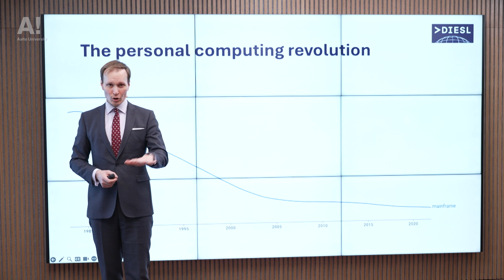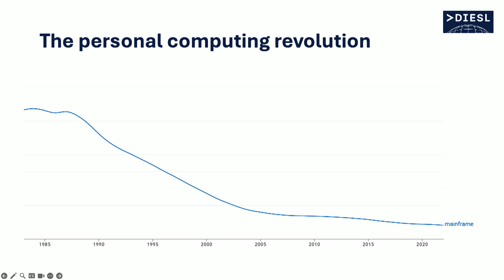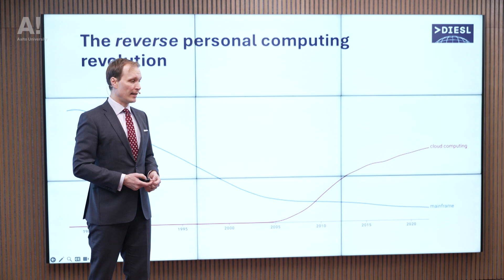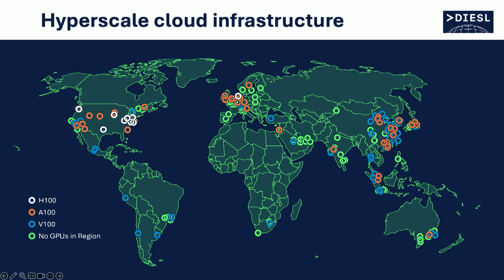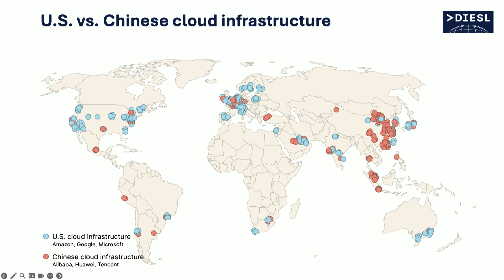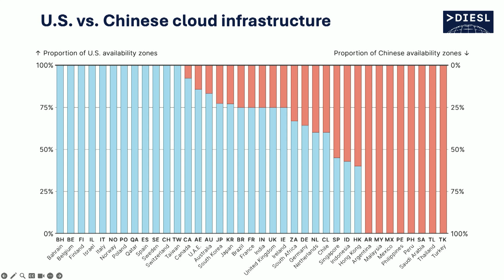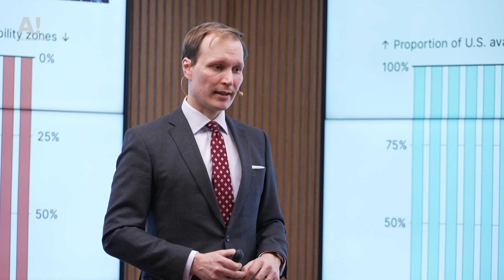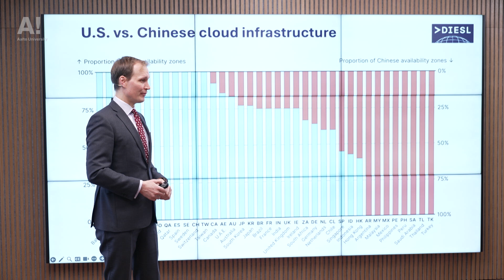The geopolitics of computing – Your computer is not where you think it is – Vili Lehdonvirta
Aalto University Tenured Professors' Installation Talks, 16 December 2024.

The geopolitics of computing – Your computer is not where you think it is
Vili Lehdonvirta

Video by Aalto Studios.